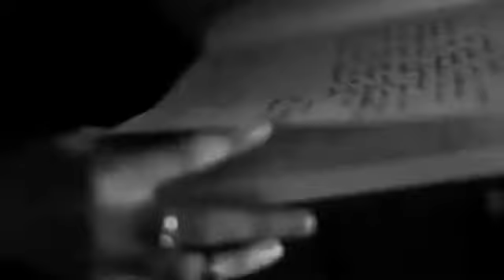Ave Maria - Владимир Вавилов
Композиция «Ave Maria» часто ошибочно приписывается итальянскому композитору и певцу XVI века Джулио Каччини
Однако настоящим автором является советский композитор, гитарист и лютнист Владимир Вавилов. «Ave Maria» Вавилова-Каччини впервые была издана фирмой «Ме­ло­дия» в 1971-м году (пластинка Лютневая музыка XVI—XVII вв.).
Здесь, конечно же, звучит не оригинальное исполнение Владимира Фёдоровича, а всего лишь современный remix этого произведения.